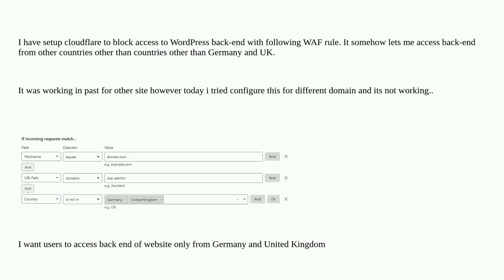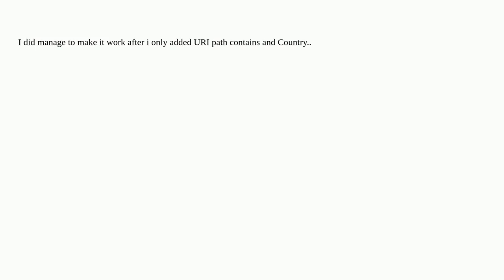Webmasters: Cloudflare WAF Rule not working properly to block access to pages from specific count...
Cloudflare WAF Rule not working properly to block access to pages from specific countries

A special thanks goes out to the awesome community

  firewall cloudflare security wordpress